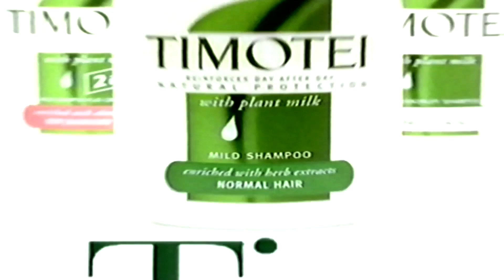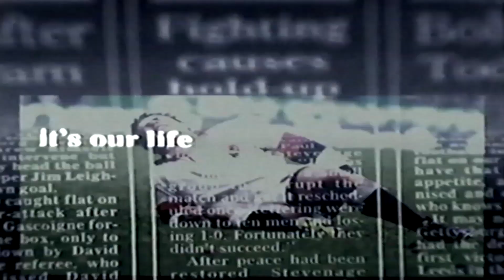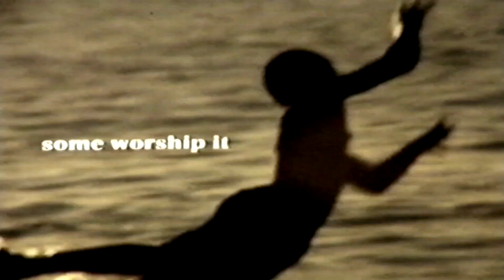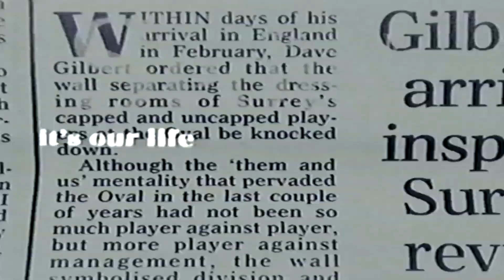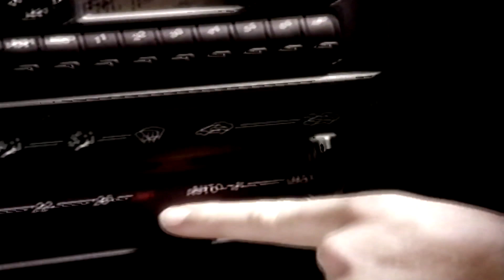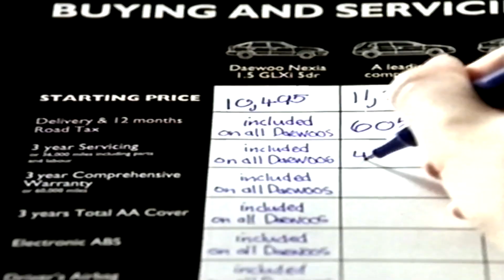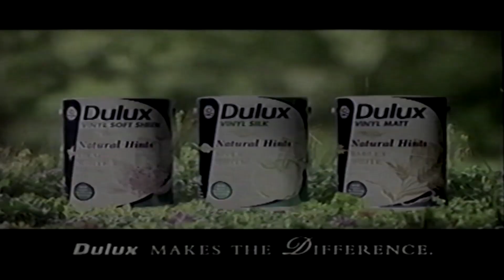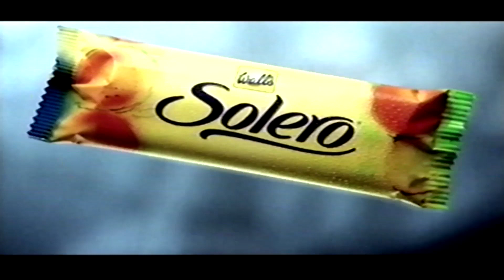channel 4 adverts Sunday 16th June 1996 vhs